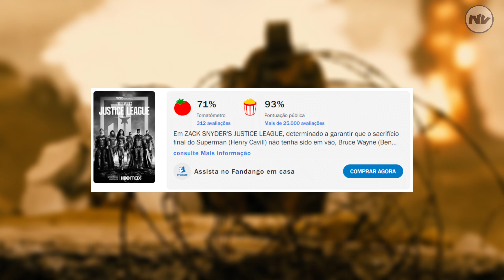O SUPERMAN DEPRESSIVO DE ZACK SNYDER FOI O MAIS REAL QUE TIVEMOS!!!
Ele foi muito criticado, odiado por alguns, e zoado por vários memes na internet, mas aceito e abraçado por aquiles que entendem que alguém que simplesmente poderia reduzir uma cidade a cinzas não seria um ser tão bondoso assim, afinal o poder tem um peso muito grande e esmaga lentamente a moralidade daqueles que-o carregam. Você ja sabe de quem eu to falando né? Conhecido por trazer personagens mais sombrios e abordar questões éticas com exito nos filmes de superherói, Zack Snyder fui alvo de uma série de criticas por deixar os personagens mais cinza vamos dizer assim, nesse vídeo você vai entender um pouco mais a visão que Zack Snyder tinha para a liga da justiça e como ele iria tranformar todo esse universo em uma especie de injustice.

No primeiro filme do Homem de Aço é mostrado a sua origem logo no começo onde Lara e Jor-El estavam diante do primeiro nascimento natural de um Kryptoniano há muitos anos, Mais tarde Kall-el chega a terra e recebe um novo nome, Klark Kent a partir daí e contada a toda a trajetória de um dos seres mais poderosos de todo o mundo até ele finalmente vestir a roupa com o inconfundível S estampado no peito, falando na roupa aqui temos a influência de snyder até nos minimos detalhes, onde as cores aparentavam ser mais escuras, ao contrário do que vemos nas hqs, um azul mais escuro e apagado junto com uma textura satisfatória de cota de malha, o vermelho também mais escuro e famosa cueca por cima da roupa que… não teve, até por que imagina a dificuldade que seria construir todo um ambiente sério e mais realista com uma cueca vermelha aparecendo toda hora, realmente não tem como, o que vimos foi uma espécie de cinto bem discreto que foi muito bem adaptado pras condições que Snyder queria, juntando tudo isso com um roteiro mais sério, filtros mais opacos e muitas questões éticas envolvidas, temos a essência central de tudo que Zack queria para o universo.
- Todas as imagens utilizadas são propriedades de suas respectivas produtoras.
-Musicas de Scott Buckley e Hans Zimmer.
-Filme Batman v Superman e Liga da Justiça de Zack Snyder